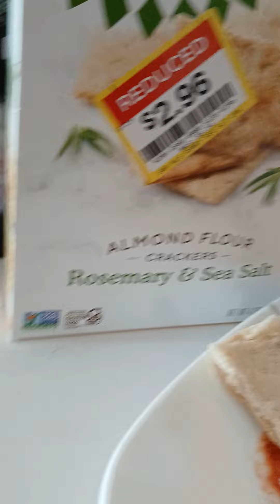pizza dip ( food reviews/ my life)